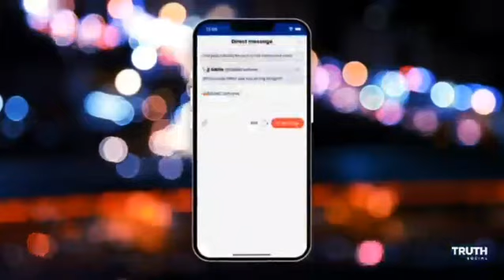TRUTH SOCIAL: First glimpses of Trump’s new platform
The first promo clips of Donald Trump’s new TRUTH Social network - set for a soft launch next month - have appeared online, with a suspiciously familiar lilt to the branding.

The former President announced the launch of Trump Media and Technology Group (TMTG) on Wednesday to “stand up to the tyranny of Big Tech” in clear reference to his censorship on Facebook and Twitter.

TMTG has already been listed at a whopping $1.7bn potential value just months after its founder was banned from the major platforms – is the new logo a dig at FB?